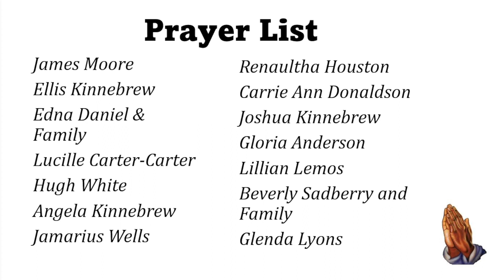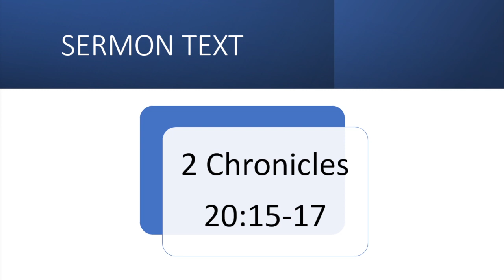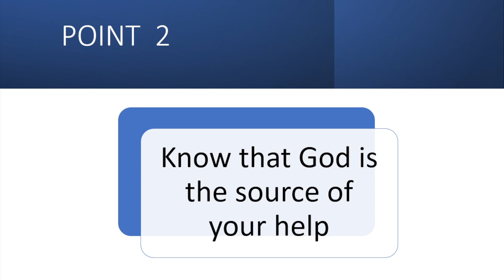Holsey Sinai CME Church Sunday Worship July 16, 2023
"When the battle chooses you" 2 Chronicles 20: 1
Rev. Dr. Derrick McDaniel

for more information about our church and to participate in online giving.